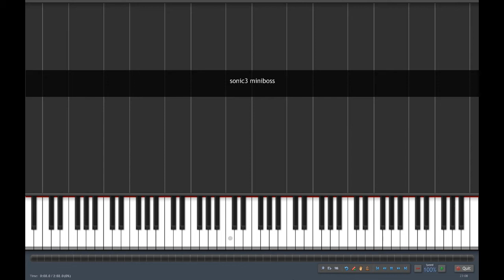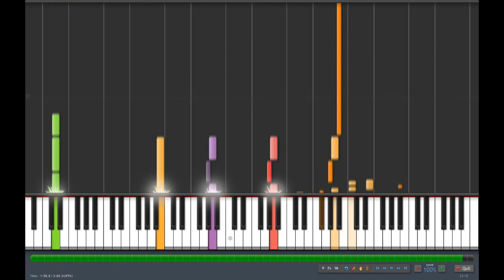Sonic 3 & Knuckles - Miniboss [midi]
This midi made by me.
I accept requests for midi from sega games. I will try to do it